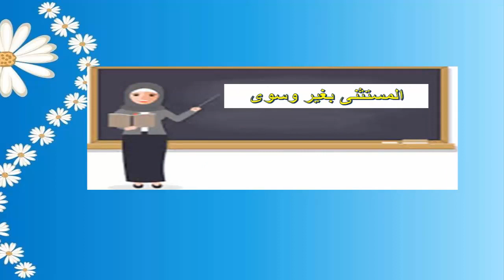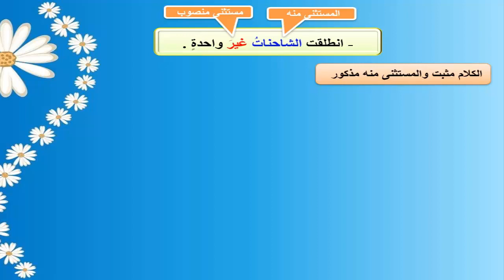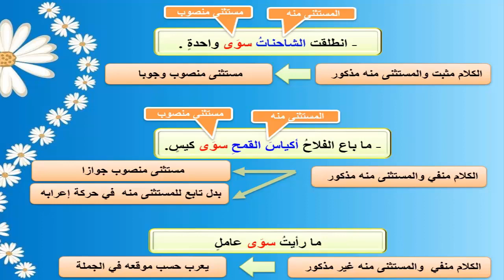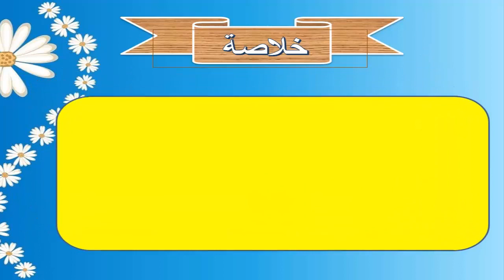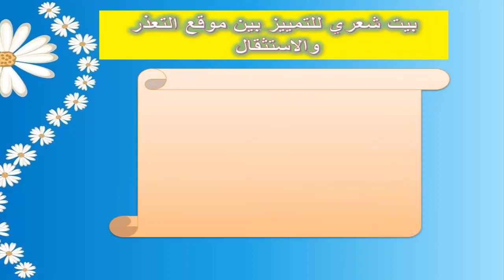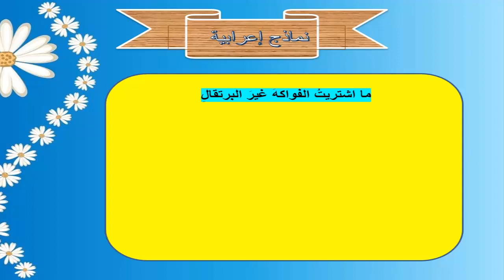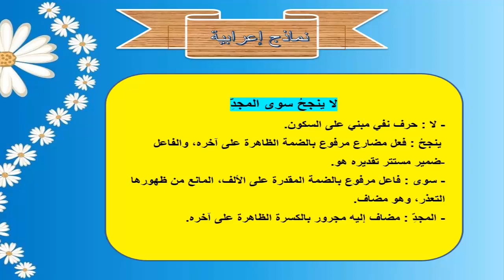مكون التراكيب 2 المستثنى بغير وسوى 1